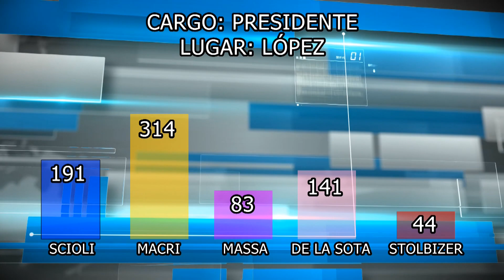ASÍ VOTO LOPÉZ A PRESIDENTE